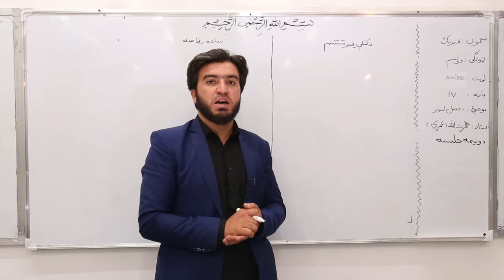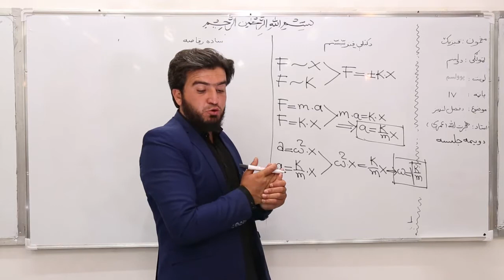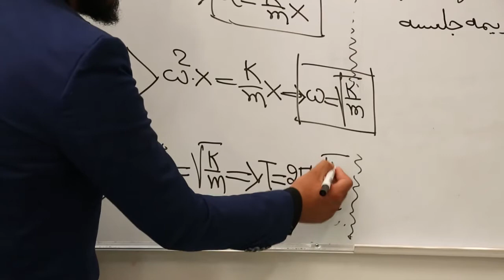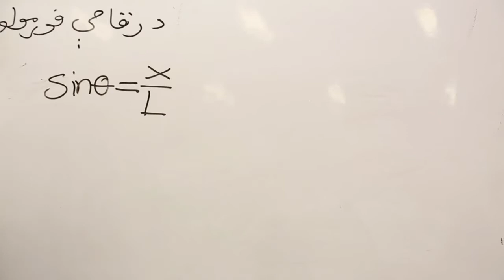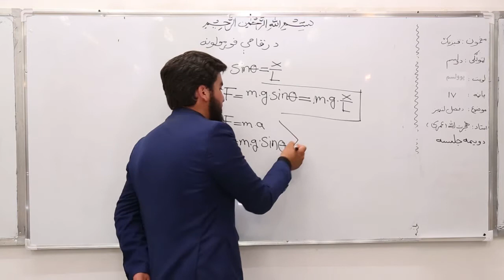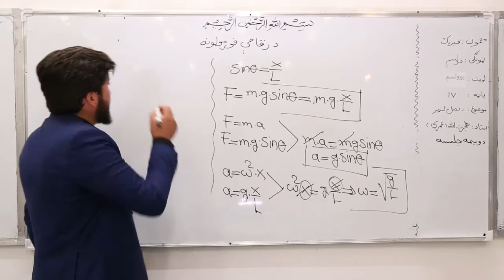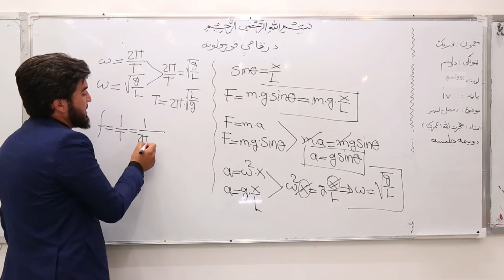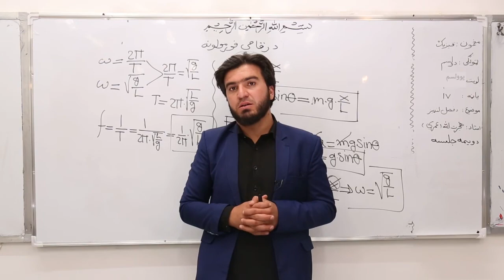دولسم ټولګی فزیک درس ۱۱ دلومړی فصل لنډیز